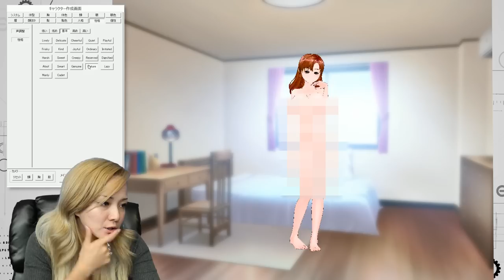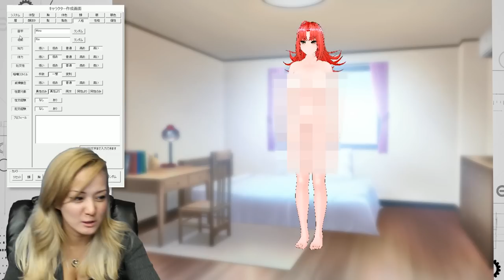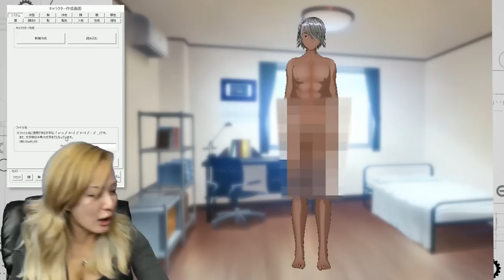Building My Future Girlfriend | Artificial Academy 2 | Let’s Play Ep 2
We got a little carried away last time, our pervert levels reached critical mass. This time on Artificial Academy 2 we tried to actually create a story line. Enjoy!

ATTN: SuperPanicFrenzy
6433 Topanga Canyon Blvd #805